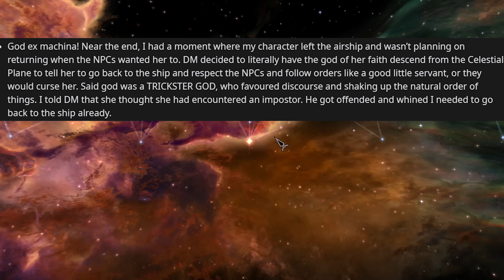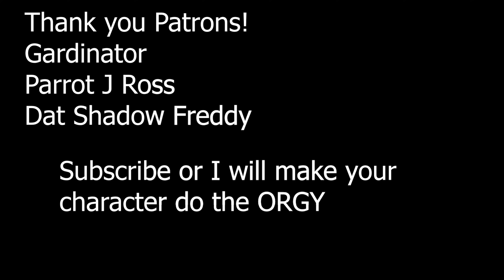The DM that made his terrible OCs do EVERYTHING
Step aside, Tim. This DM did everything you did, and then some! All with this terrible OCs.

"I'm really sick of you guys bringing up this 'not having fun problem"

This video was entirely shot and recorded in one night. Someone please help me.